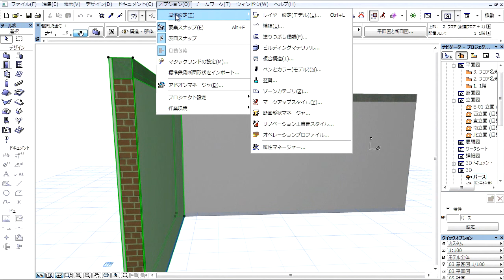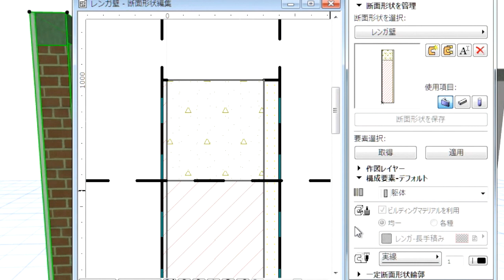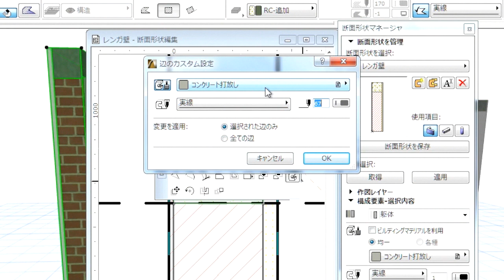ArchiCAD 17新機能: 断面形状マネージャのビルディングマテリアル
ここでは、断面形状マネージャを使用して、断面形状を設定または編集する方法をご説明します。